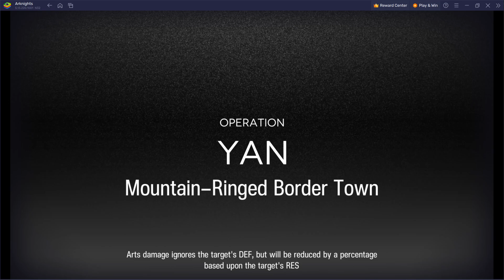[Arknights] Annihilation 23 Speedrun, Mountain-Ringed Border Town, 28:48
Ange only works with S1.

Could have moved Gladiia after 350, then maybe Totter could 2 shot the last enemy, but too lazy.